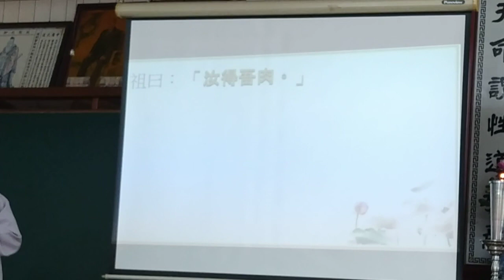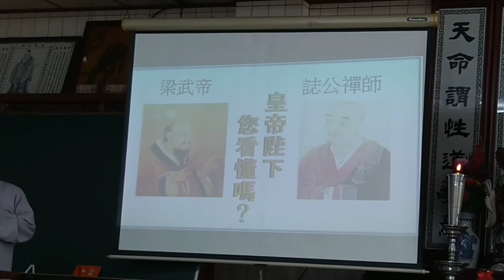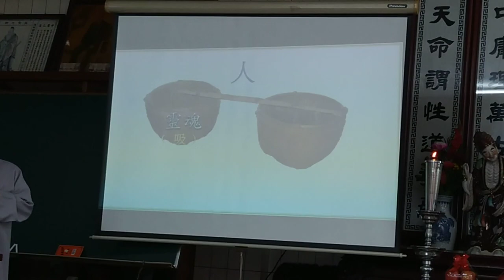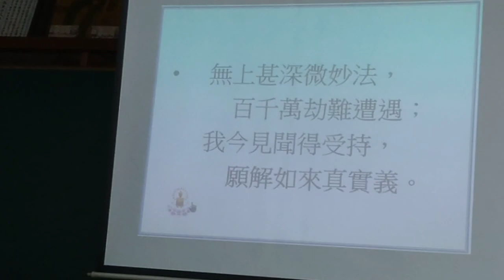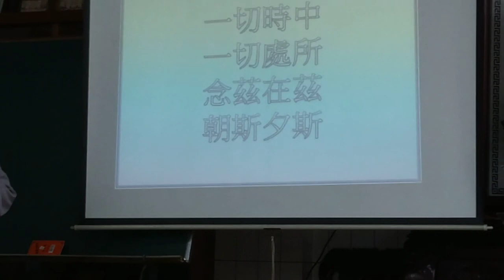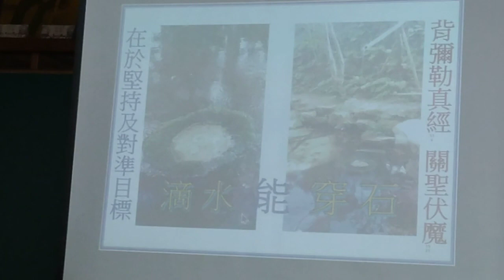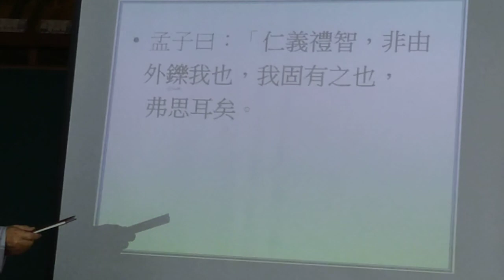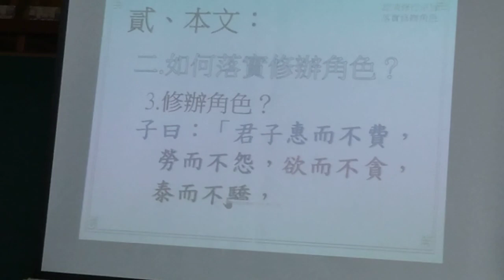VID 20231210#新營和誠單位啟慧班 (含很多圖文 闡發#二道相因，生中道義#一陰一陽之謂道#閩南語發音 ) 145704